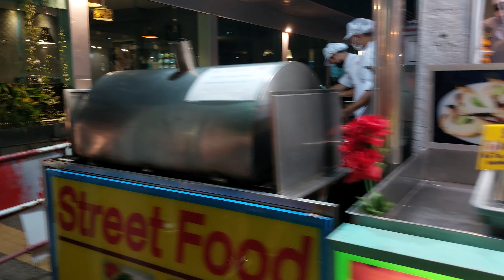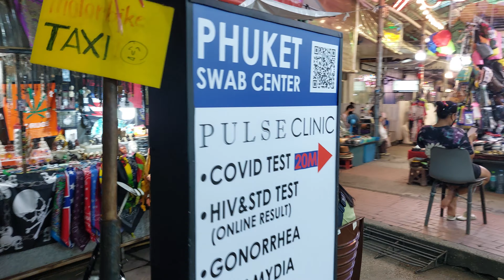200 Road - Ratuthit, Patong, Phuket, Thailand